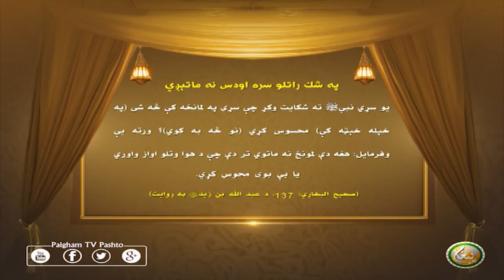په شك راتلو سره اودس نه ماتېږي